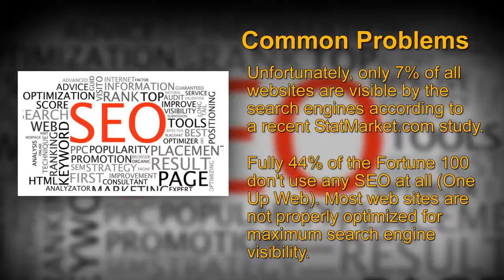Generate More Leads and Sales with SEO | WebsiteOptimization.com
Website Optimization

Search Engine Optimization allows you to achieve top search engine placement and to tap into a new source of qualified visitors who are actively searching for products and services like yours on the Internet.

Common Problems

Unfortunately, only 7% of all websites are visible by the search engines according to a recent StatMarket.com study. Fully 44% of the Fortune 100 don't use any SEO at all (One Up Web). Most web sites are not properly optimized for maximum search engine visibility.

The Solution: Search Engine Optimization

Have the Search Engine Optimisation experts at Web Site Optimization set-up, optimize, and manage your Search Engine Optimization campaign and transform your web site into a "hands-free" lead and sales generation system for your company.

Your new Search Engine Optimization (SEO) campaign will provide you with a long term increase in targeted traffic and qualified visitors to your Web Site.

About Website Optimization
Website Optimization, LLC is a web performance and Internet marketing firm dedicated to increasing your bottom line through the optimization of existing web sites. Founded in 2002 by Andrew King, Website Optimization, LLC is a privately held consulting firm specializing in Website Performance, Search Engine Marketing, Pay-Per-Click Advertising, and Conversion Rate Optimization.

Higher traffic and speed guaranteed™
Speed is what your users want. More traffic is what you want. Our book and our services will help you optimize your web site for maximum results.

Website Optimization
3134 Sunnywood Dr.